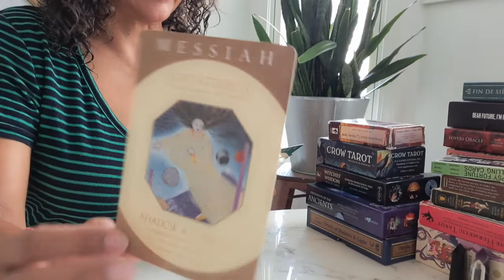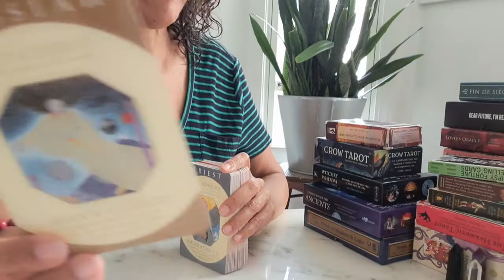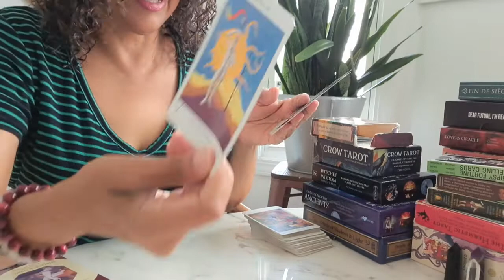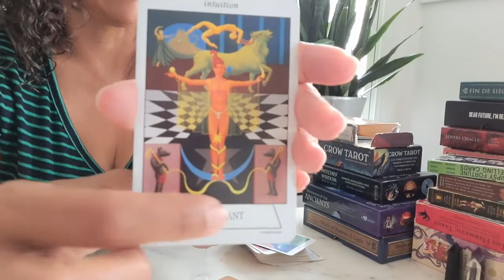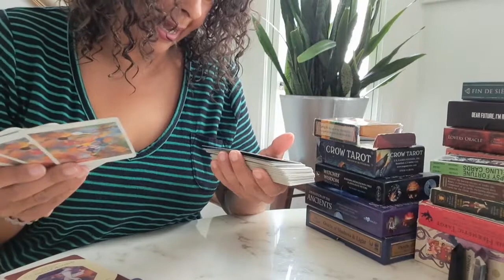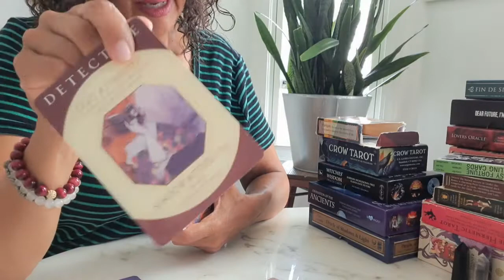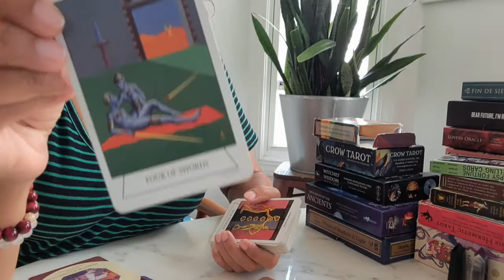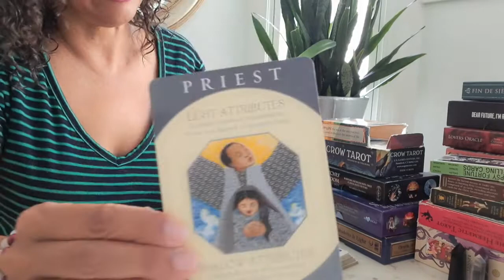Masculine won't accept this connection is over. Unbothered by Karmic tryna ruin him. Both unhinged.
Thanks so much for the likes & subscribes!